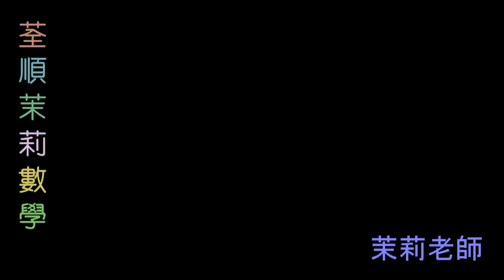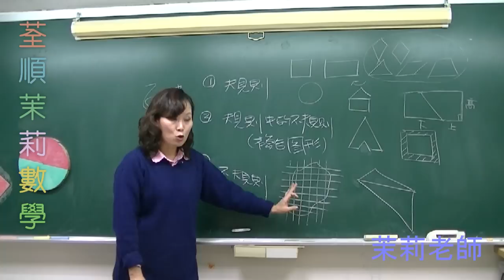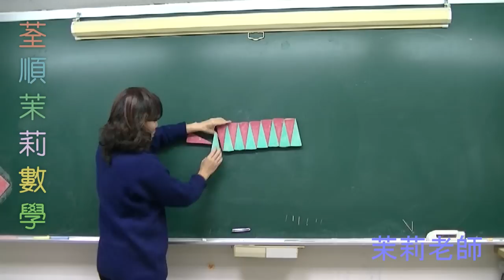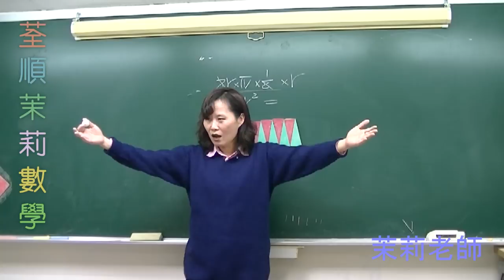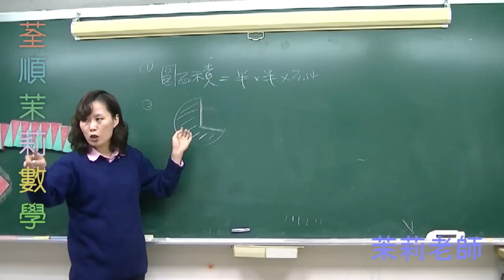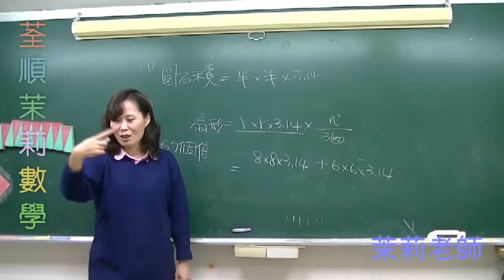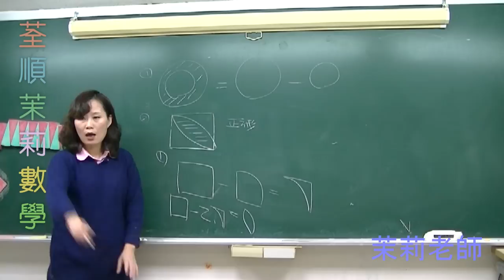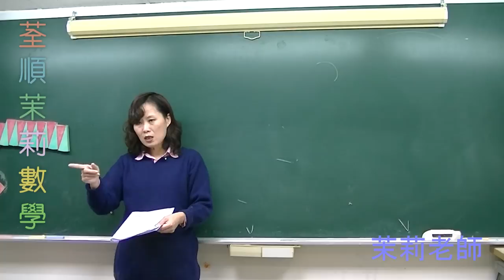國小六年級圓面積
FB【荃順茉莉數學】粉絲團.

播放清單：
荃順茉莉數學-蘆竹鄉洛陽街129號
電話3113939